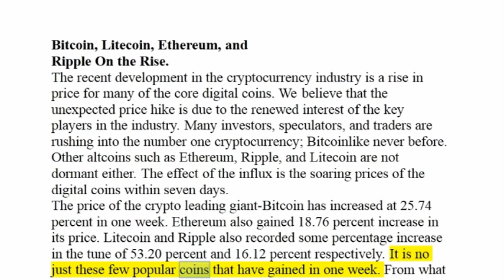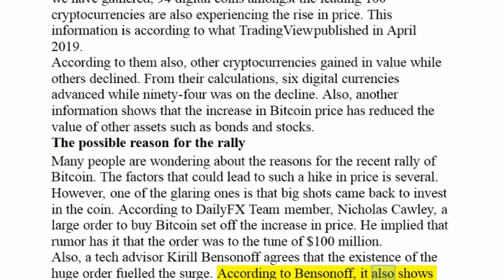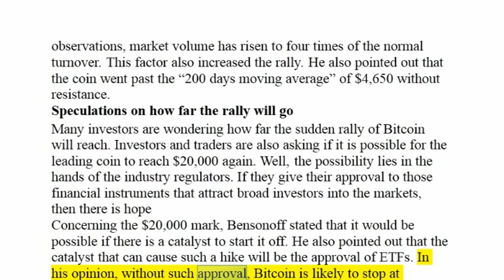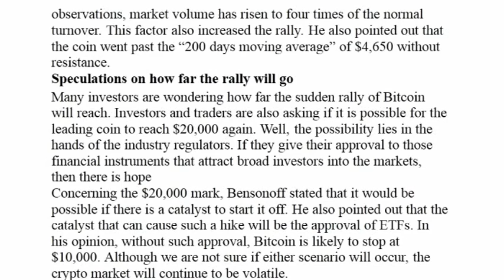Crypto News! Bitcoin, Litecoin, Ethereum, and Ripple On the Rise